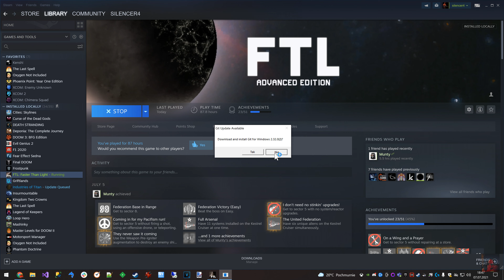FTL - The Fregatidae (Hard) #4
In FTL you experience the atmosphere of running a spaceship trying to save the galaxy. It's a dangerous mission, with every encounter presenting a unique challenge with multiple solutions. What will you do if a heavy missile barrage shuts down your shields? Reroute all power to the engines in an attempt to escape, power up additional weapons to blow your enemy out of the sky, or take the fight to them with a boarding party? This "spaceship simulation roguelike-like" allows you to take your ship and crew on an adventure through a randomly generated galaxy filled with glory and bitter defeat.